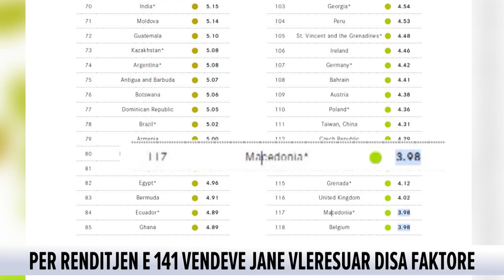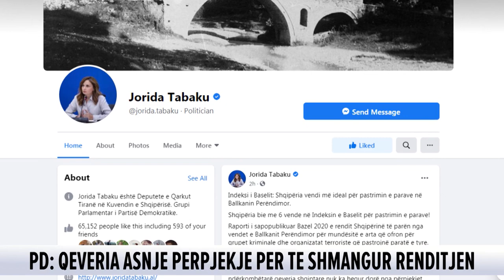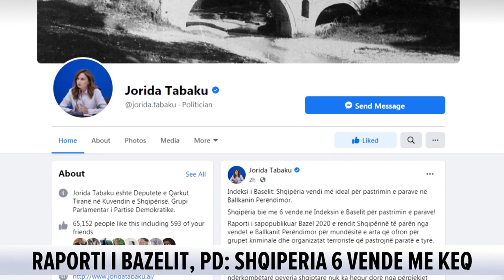Ngjarjet kryesore nga kronika. Ja ç’ndodhi dje në Shqipëri / 15 gusht, 2020 @News24 Albania